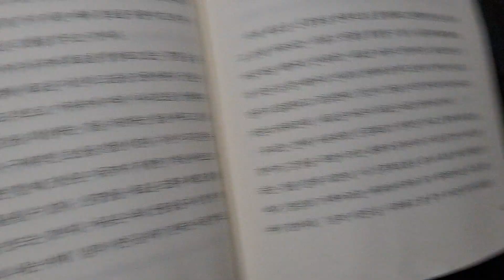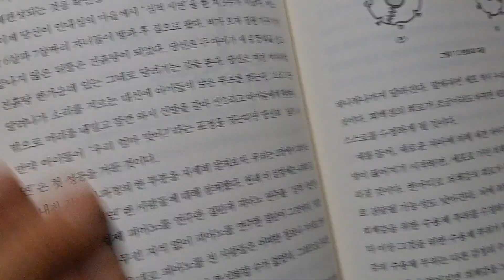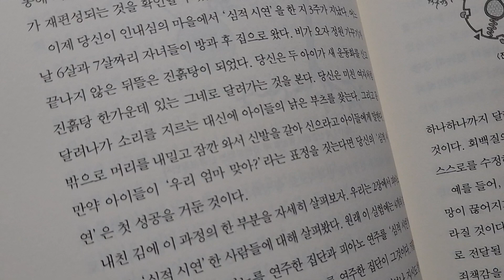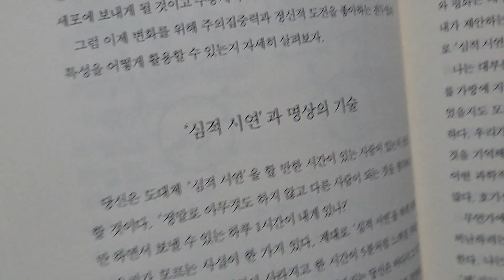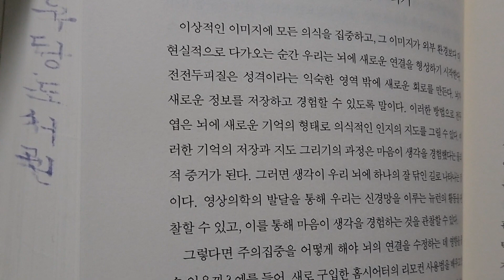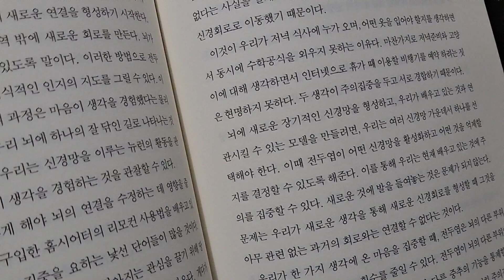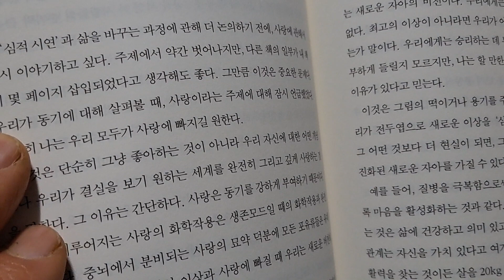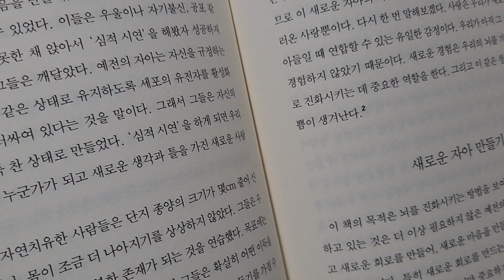🔮꿈을 이룬 사람들의 뇌29ㅡ조 디스펜자.생화학전공.카이로프랙틱 박사.뉴욕타임즈 베스트 셀러 저자ㅡ일상 중단하기410